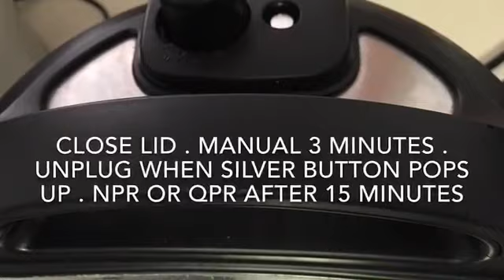INSTANT POT DESSERT - APPLE KHEER ( MILK WON'T CURDLE BECAUSE OF APPLE )